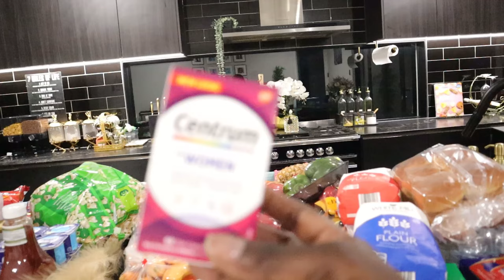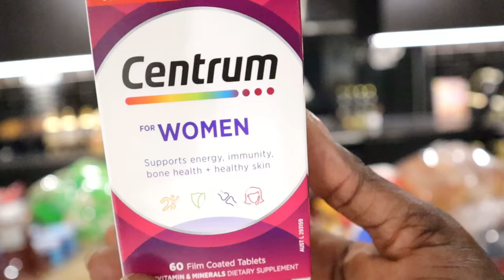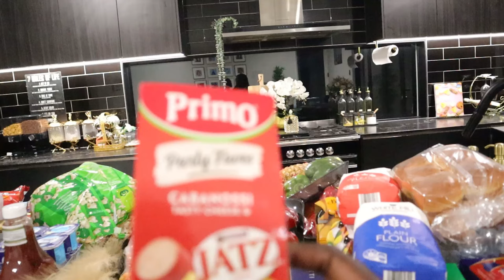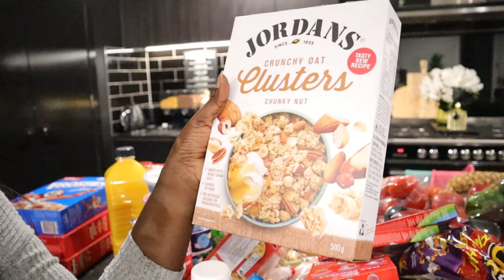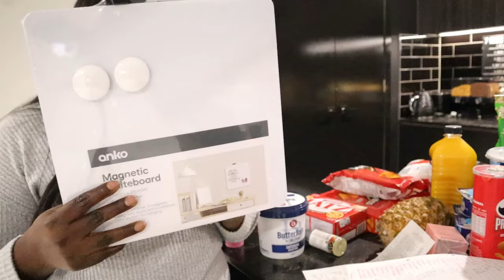Nigerian Family $540 Grocery Haul in Australia (2024)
Join us for a huge grocery haul for a Nigerian family in Australia! Watch as we stock up on all our favorite foods and essentials to keep our family happy and healthy. Don't miss out on the fun vlog from Dammie Tee's!

🎬 CHECK OUT MY OTHER VIDEOS: ⬇️ 💠*NEW* WEEKLY RESET ROUTINE || CLEANING MOTIVATION,DECORATION,COOKING✅ WINTER MORNING ROUTINE FAMILY OF 4 | 2023 CORPORATE MUM MORNING ROUTINE | DAMMIETEES✅ Parental Leave and Child Care: A Guide for New Australian Migrants ✅ ✔️ Thank you very much for listening and for leaving feedback. Have a wonderful day!